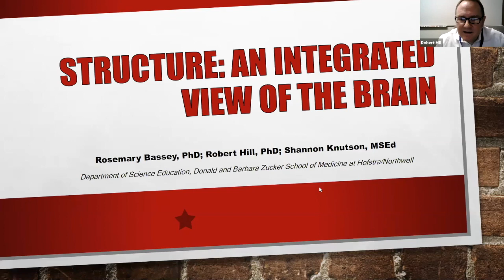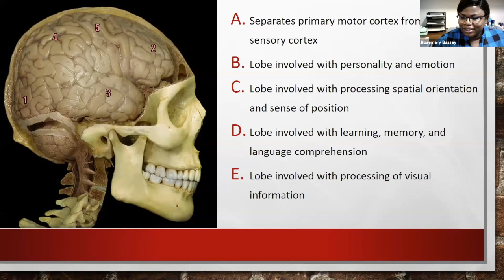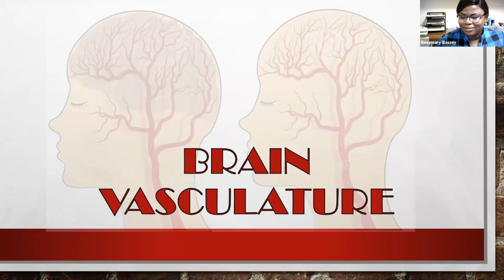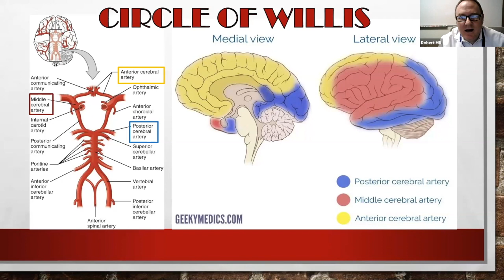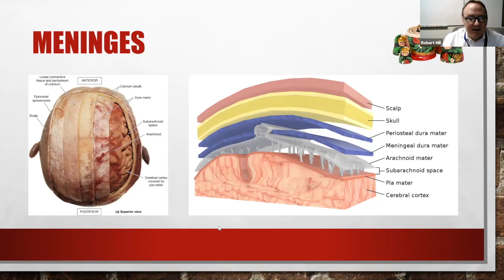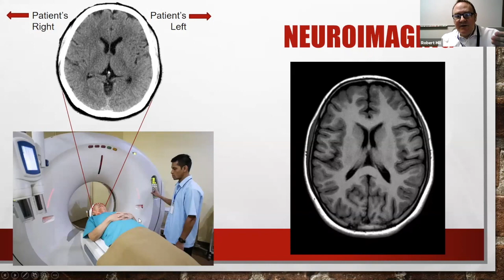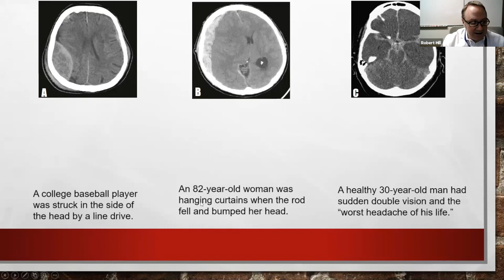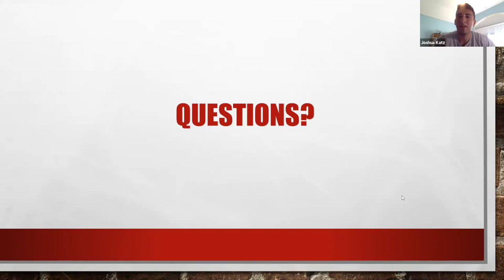Medical School: “Structure: An Integrated View of the Brain” with Dr. Hill, Dr. Bassey, Ms. Knutson